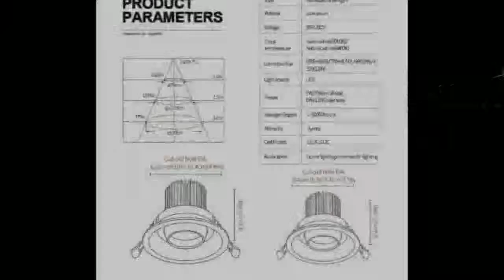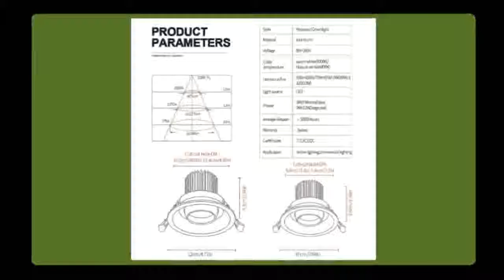linea lighting co limited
Today i will show you- linea lighting co limited

Description:
10pcs Dimmable LED Panel Light 3W 6W 9W 12W 15W 25W Recessed Ceiling LED Downlight Indoor Spot Light AC110V 220V Driver Included.